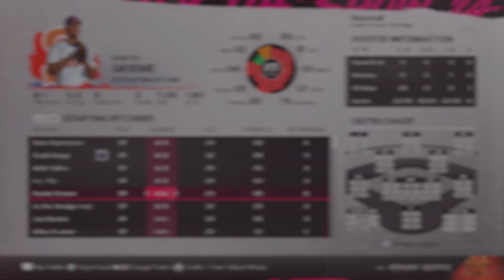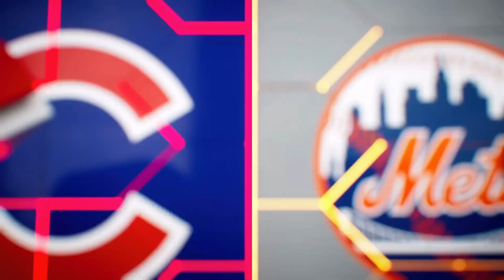MLB The Show 24 Mets Franchise Game 115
Here is MLB The Show 24 Mets Franchise Game 115 enjoy